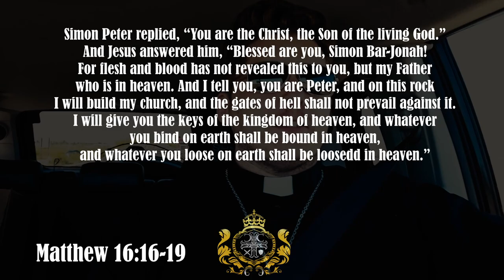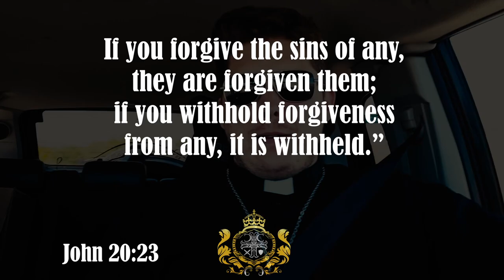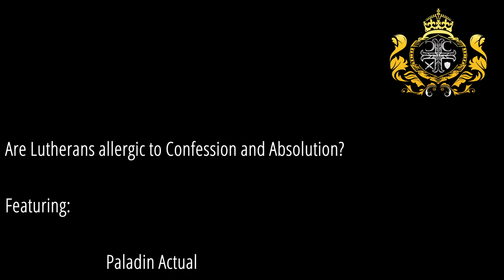Are Lutherans allergic to Confession and Absolution?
If both the Bible and the Book of Concord talk positively about Confession and Absolution, why do so few Lutherans use it? Allergies?

Discord Link to multi-denominational Christian Server (if you join up, be sure to say "Hi" when you find me!) : Discord.gg/Christian

Are you in Tucson, do you need a faithful Lutheran (LCMS) church?